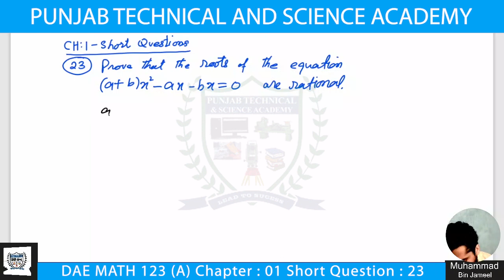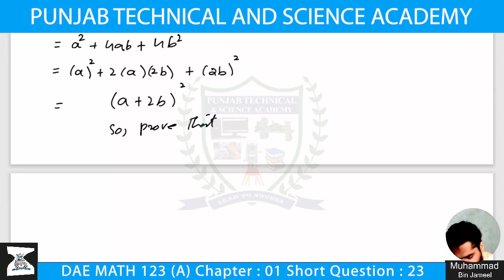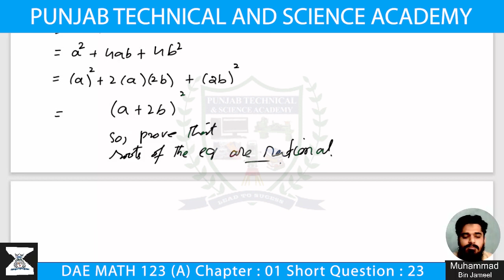DAE Math 123 Chapter 1 Short Question 23 | Sir Muhammad